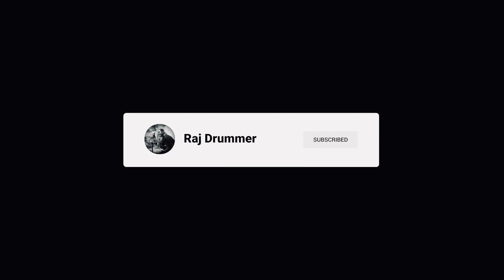Prem Raj | Lula The Magic Queen | “Work” (Live Drum Cam)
Drum cam footage of Raj performing "Work" by Lula The Magic Queen, live at Tonehouse Studios.